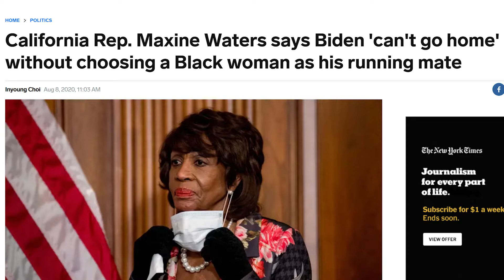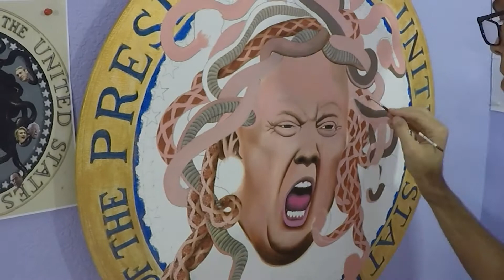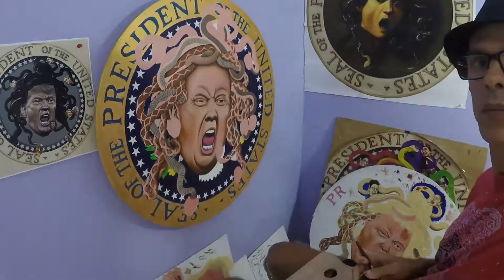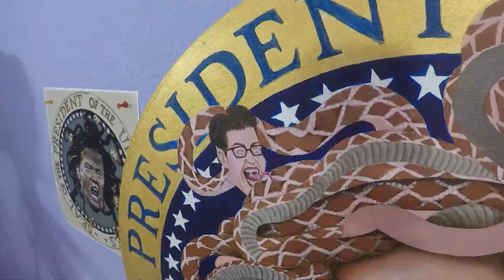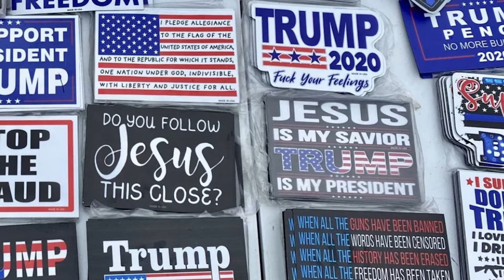What do Donald Trump, Nancy Pelosi and Medusa have in common?